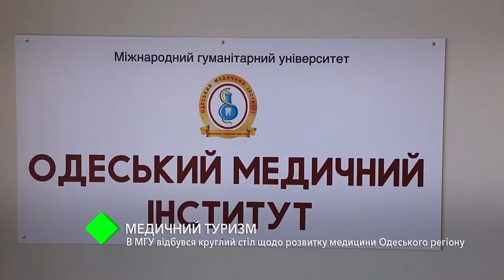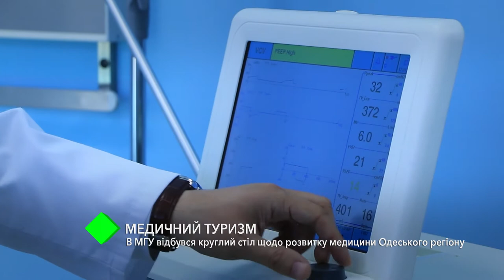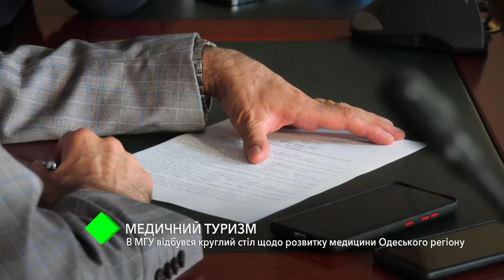Медицинский туризм: в МГУ состоялся круглый стол по развитию медицины в Одесском регионе